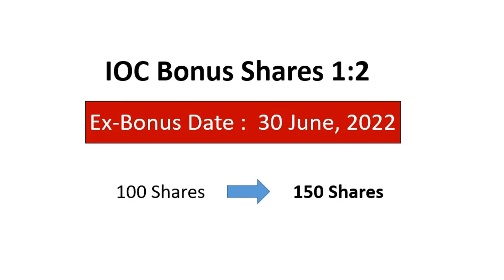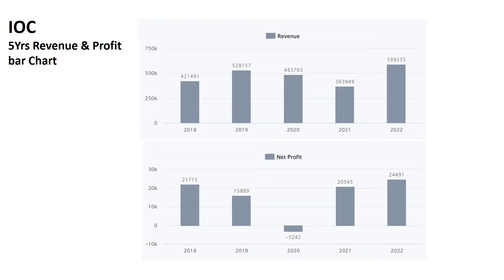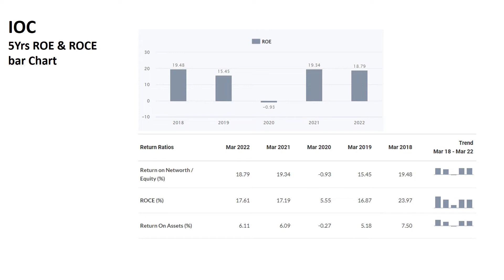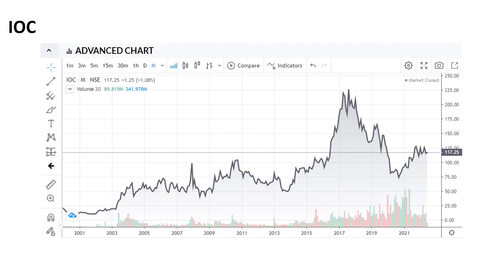IOC bonus shares 2022 bonus means more dividend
Top Blue Chip Companies that gives Bonus Shares

Profits are growing exponentially in every Quarterly Results or Quarter Result